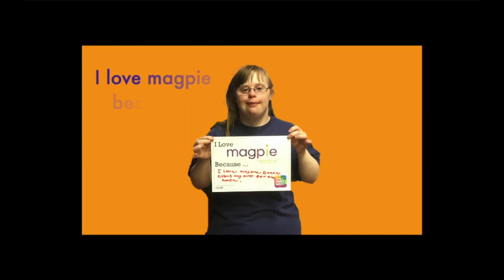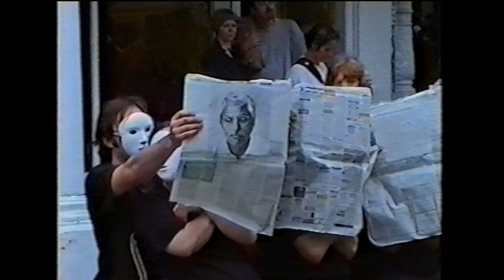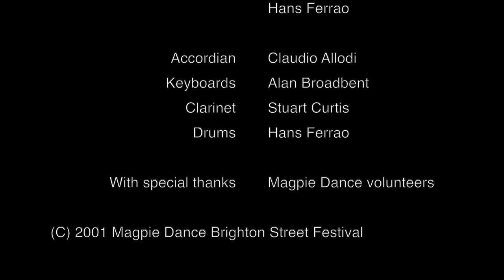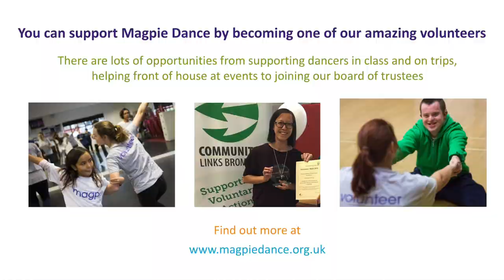Virtually Magpie: Film at Four - Blast from the Past (3)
As they celebrate their 35th Anniversary, Magpie Dance invite you take a look back at their inspiring journey from humble beginnings of just one class per week for a handful of people, to the award-winning company they’ve become today – running more than 20 weekly programmes and providing exciting dance experiences for over 300 people with learning disabilities every year. Enjoy!